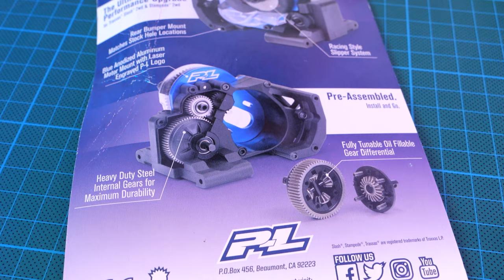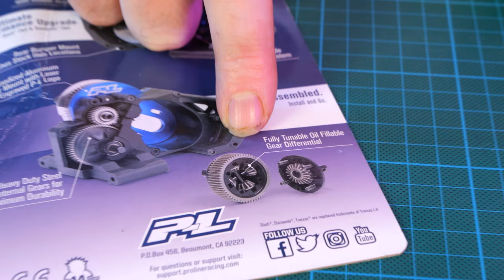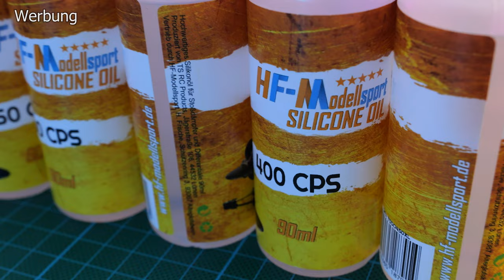RC Differential mit Silikon-Öl befüllen & Luftblasen via Unterdruck entfernen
Heute befüllen wir für einen unserer Traxxas Slash 2WD Modelle das Differential des Pro-Line Pro-Series 32P Renngetriebe mit neuem Silikon-Öl. Im Video zeigen wir außerdem, wie Ihr mit entsprechendem Werkzeug via Unterdruck Luftblasen aus Differentialen und gleichermaßen auch aus Dämpfern bequem sowie schnell herausbekommen könnt. LIKE IT BABY! NOW!

Lasst gerne ein Like und ein Abo da und kommentiert fleißig, wenn Ihr mehr Videos von uns sehen wollt!